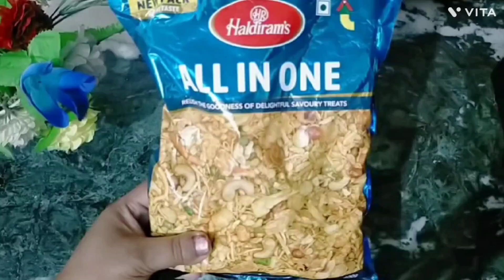Make a new kind of pakoda in your kitchen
Today I am going to share amazing recipe in snax category. It's a very unique recipe. You have eaten varieties of pakoda but have you eaten pakoda made of mixture. Here I am sharing the video of Mixture Pakoda.

Ingredients
1. Bread 4 slice's
2. Chana daal mixture 1/2 cup
3. Mixed mixture 1/4 cup
4. Onion chopped 1 no.
5. Green chilli 2 nos.
6. Boiled potatoes 2 nos.
7. Onion leafs
8. Coriander powder 1/2 tablespoon
9. Red chilli powder 1/2 tablespoon
10. Turmeric powder 1/4 tablespoon
11. Ginger paste 1/2 tablespoon
12. Rice flour 4 tablespoons
13. Chat masala 1/2 tablespoon
14. Coriander leaves
15. Salt as per taste
16. Refined oil

This is very unique recipe,hope you like this video, try it at home and share your comments.

You can view my previous video through below link.

poojasrivastava0803